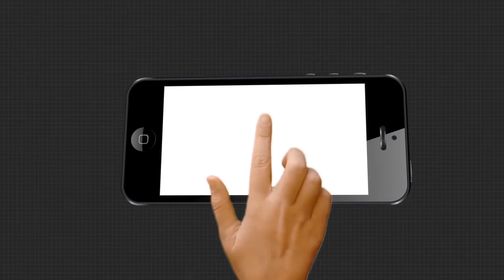ବରଗଡ କ୍ୟାନ୍ସର ହସ୍ପିଟାଲ କାର୍ଯ୍ୟକ୍ଷମ ପ୍ରସଙ୍ଗରେ ଚେତାବନୀ ଦେଲେ ଜିଲ୍ଲା ବିଜେପି ସଭାପତି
ମୁଖ୍ୟମନ୍ତ୍ରୀ କଣ କହୁଛନ୍ତି କଣ କରୁଛନ୍ତି ଜାଣିପାରୁନାହାନ୍ତି । ଆଗାମୀ ଦିନରେ ବରଗଡ କ୍ୟାନ୍ସର ହସ୍ପିଟାଲ କାର୍ଯ୍ୟକ୍ଷମ ନ ହେଲେ ରାଜରାସ୍ତାକୁ ଓହ୍ଲାଇବେ ବୋଲି ଚେତାବନୀ ଦେଇଛନ୍ତି ବିଜେପି ଜିଲ୍ଲା ସଭାପତି ଅଶ୍ୱନୀ ଷଡଙ୍ଗୀ.